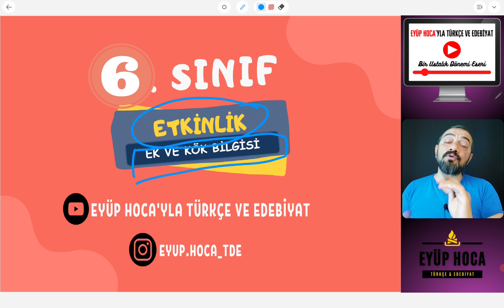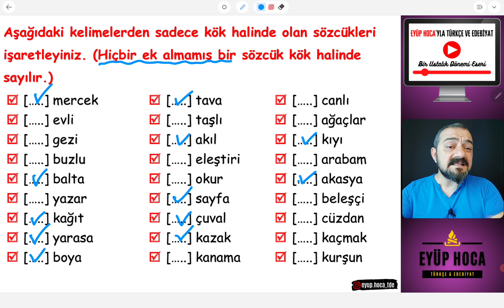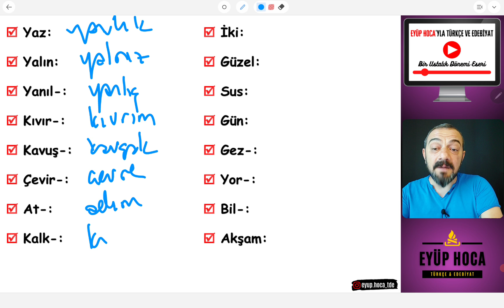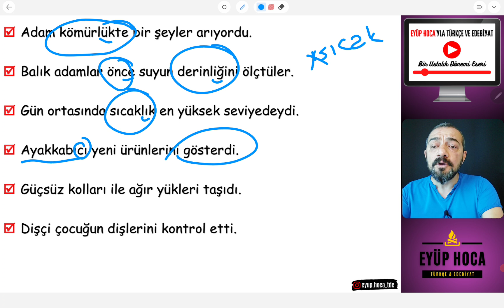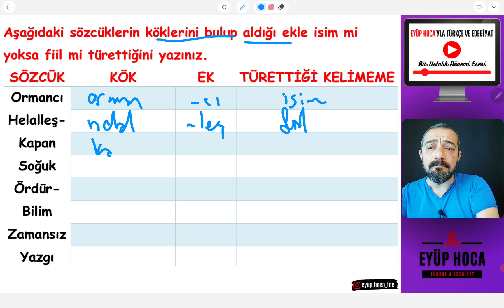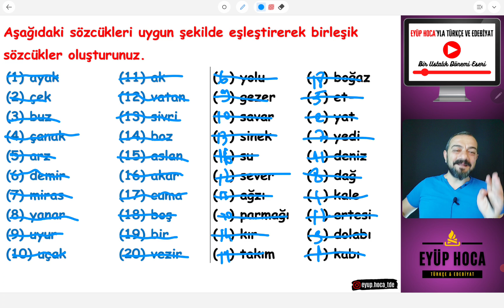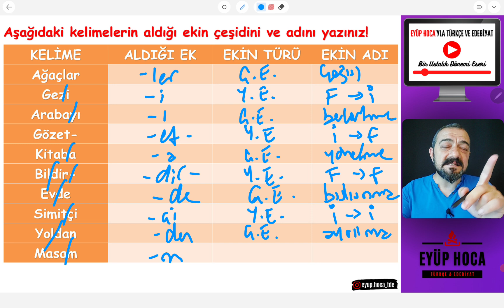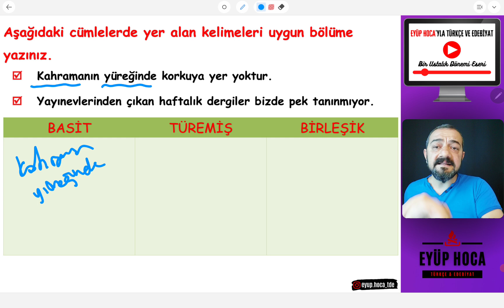6. SINIF TÜRKÇE EKLER KÖKLER SÖZCÜK YAPISI ETKİNLİK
Merhaba 6. sınıf Türkçe ekler kökler sözcük yapısı etkinlik çalışması ile sizlerle birlikte olacağım. Sevgili öğrencilerim 6. sınıf Türkçe sözcük yapısı çalışma kağıdı pdf dosyasını da sizlerle ücretsiz bir şekilde paylaşacağım. Kıymetli öğrencilerim 6. sınıf sözcük yapısı konusu oldukça detaylı bir konudur. Bu bakımdan 6. sınıf Türkçe ek kök sözcük yapısı konusu ile ilgili bu etkinlik çalışması sizlere seviye atlatacaktır. Sevgili öğrencilerim ekler ve sözcük yapısı konu anlatımı 6.sınıf öğrencilerini çoğu zaman zorlamaktadır. Bu bakımdan 6. sınıf sözcükte yapı konu anlatımı için bu videoyu izlemenizde büyük fayda vardır. Böylece 6. sınıf Türkçe sözcüklerin yapısı konusu ile ilgili soru çözümlerinde zorlanmayacaksınız. Herkese iyi dersler dilerim.